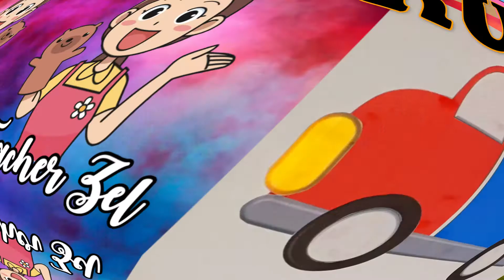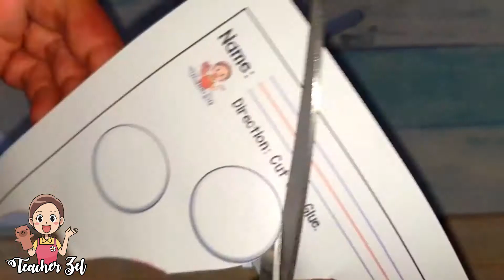TRUCK (CUT AND GLUE) SUMMER WORKSHEET